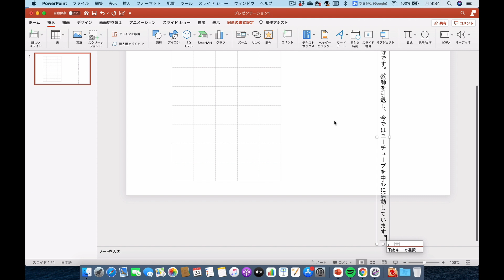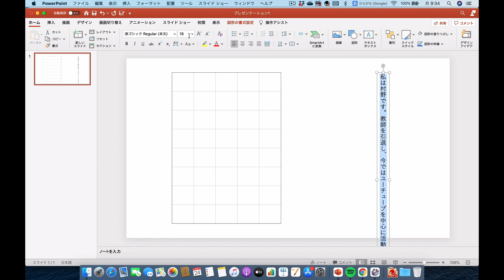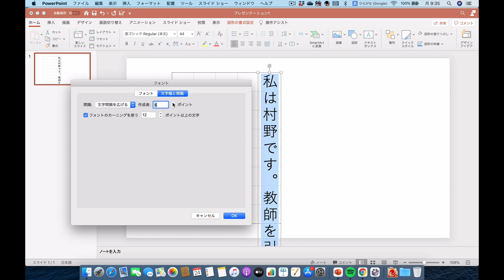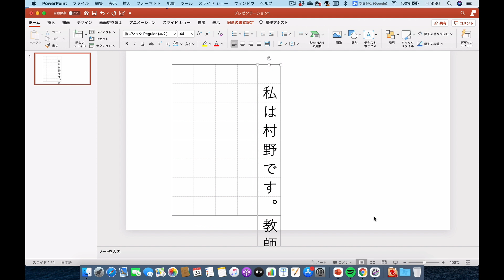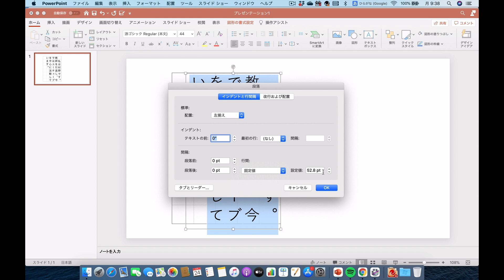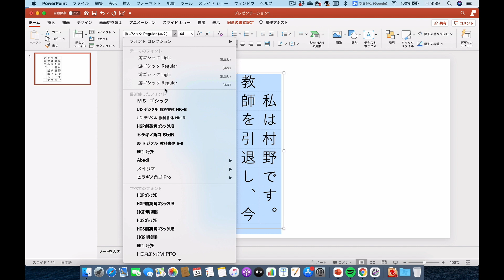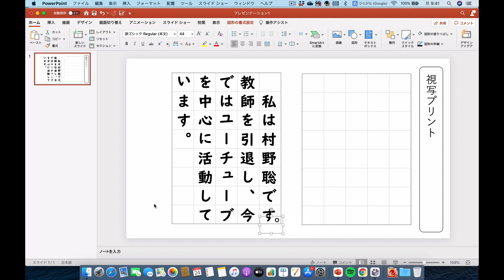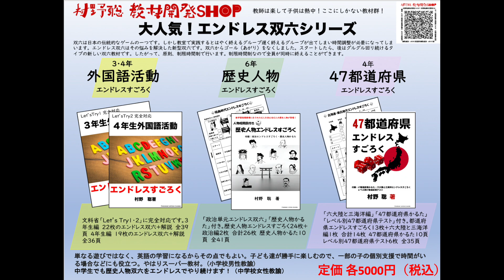続編・挿入編 原稿用紙をパワーポイントで作る方法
以前、原稿用紙をパワーポイントで作る方法を動画でお示ししました。そこでいただいたご質問にお答えして今回は、原稿用紙に文章を挿入していく方法を解説いたします。

「原稿用紙をパワーポイントで作る方法」→
村野聡教材開発SHOP（エンドレス双六販売等）→